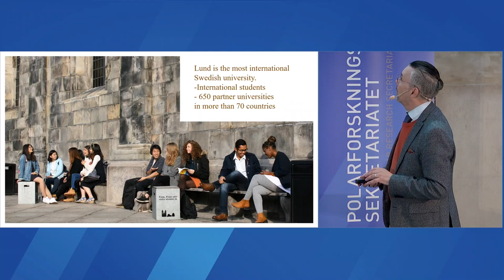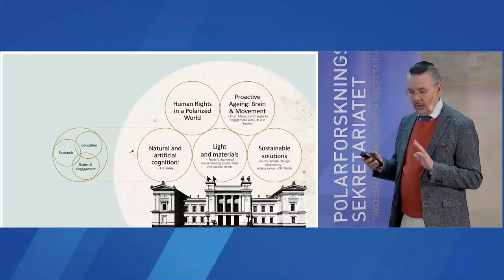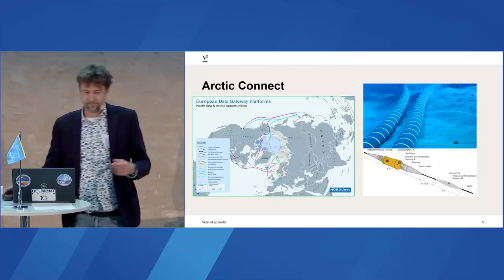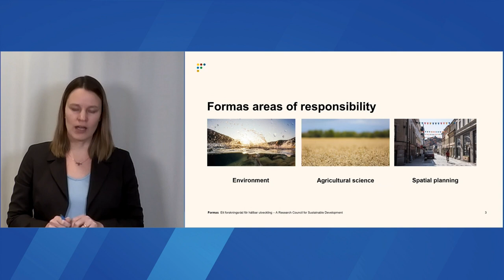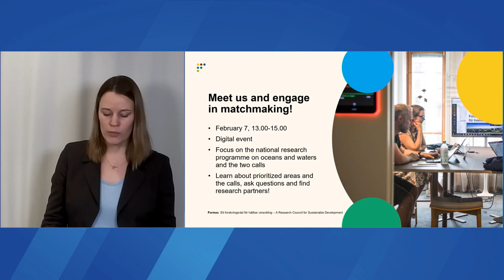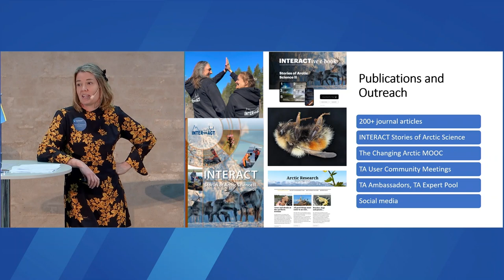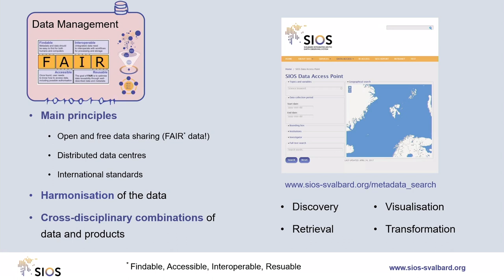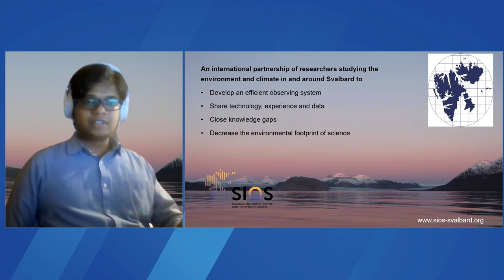Polarforum 2022, part 1/5, Introduction and Research Opportunities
Introduction
0:53, Erik Renström, Vice-chancellor, Lund University
11:30 Katarina Gårdfeldt, Director General, Swedish Polar Research Secretariat

Research opportunities
17:13, Vetenskapsrådet/Swedish Research Council – Magnus Friberg
25:02, Formas – Katarina Buhr
37:54, Interact Transnational Access – Margareta Johansson, Lund University
49:30, SIOS – an international collaboration to create a regional observing system – Shridhar Jawak, SIOS